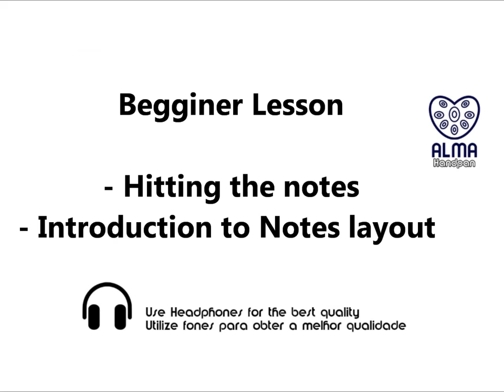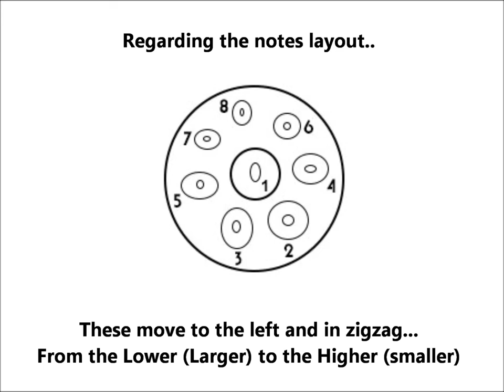Alma Handpan Begginer Lesson - Hitting the notes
How to: The first steps in handpan playing.